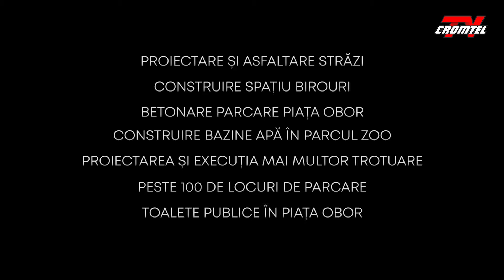Profil de candidat Parcurs liberal spre victorie